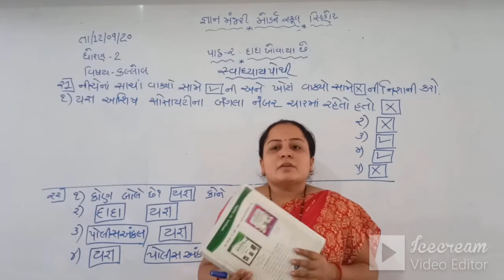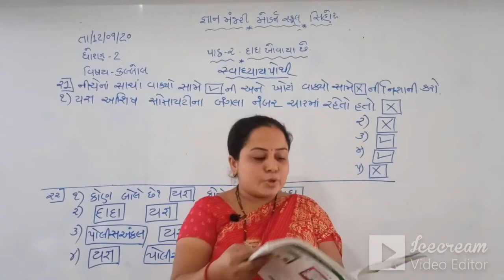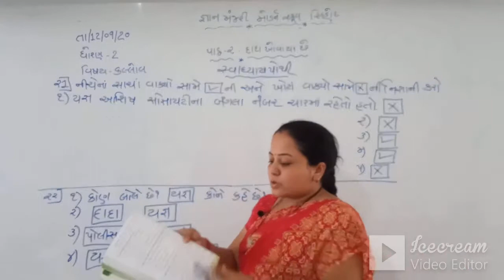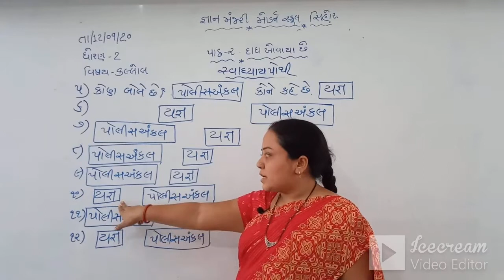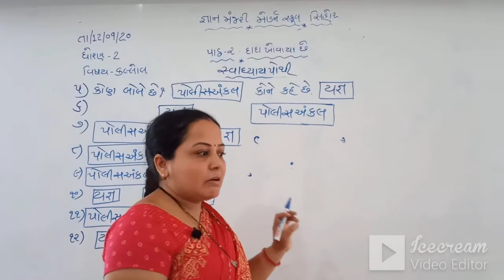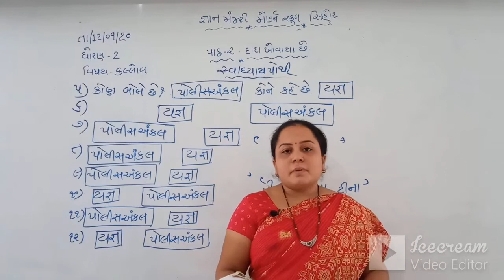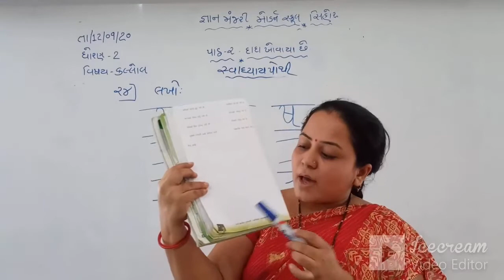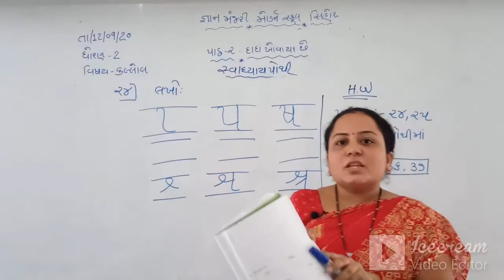STD-2 | GUJ.MED | KALLOL | CH-2 | TEACHER-KHUSHBUBEN DHARAJIYA